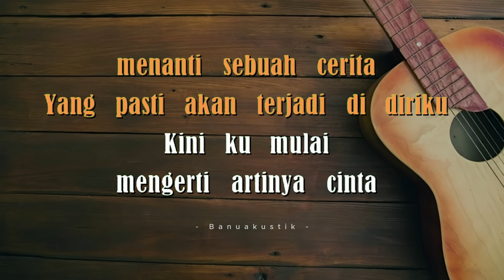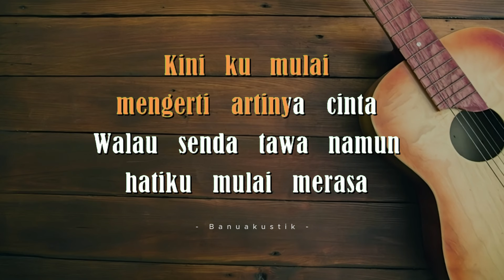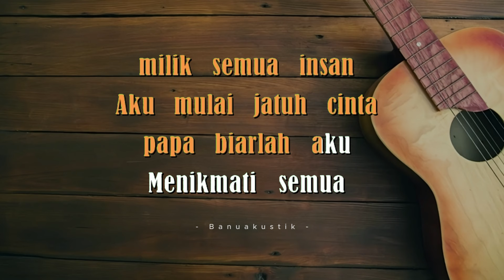Kembang Perawan Karaoke Akustik | Gita Gutawa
Lirik Kembang Perawan

Ketika surya
menampakkan cahayanya
Ku gapai hari terangku
menanti sebuah cerita
Yang pasti akan terjadi di diriku
Kini ku mulai
mengerti artinya cinta
Walau senda tawa namun
hatiku mulai merasa
Bila dekat lelaki aku pun malu
Akulah kembang perawan
ingin mulai merasa
Perasaan yang pasti
milik semua insan
Aku mulai jatuh cinta
papa biarlah aku
Menikmati semua
anugerah di hidupku
Kini ku mulai
mengerti artinya cinta
hatiku mulai merasa
Akulah kembang perawan
ingin mulai merasa
Perasaan yang pasti
milik semua insan
papa biarlah aku
Menikmati semua
anugerah di hidupku
papa biarlah aku
Menikmati semua
anugerah di hidupku